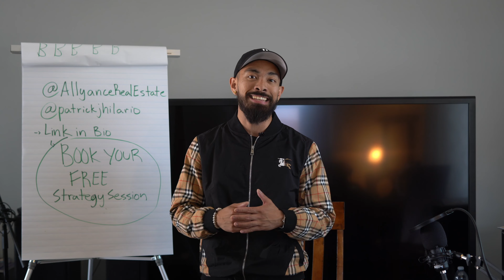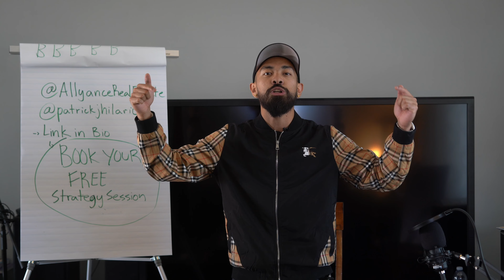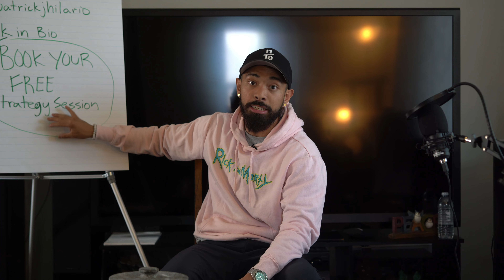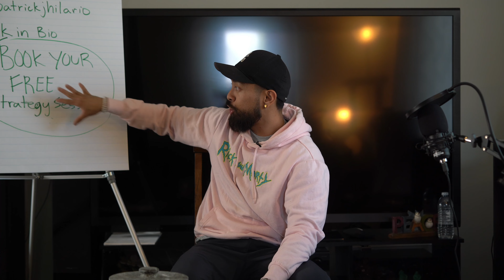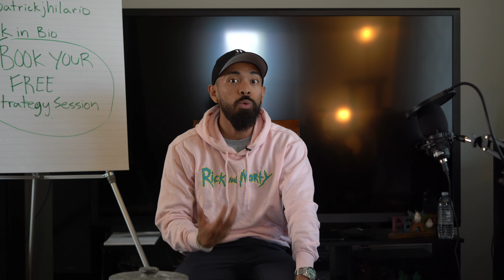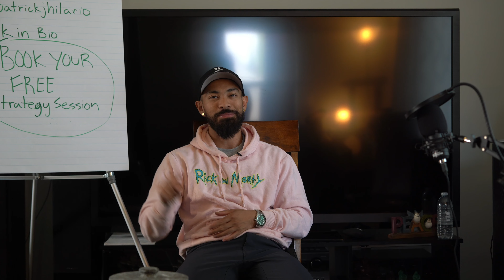How to take CONTROL of your reality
Apply here to be an Inner Circle Real Estate student, get your FREE personalized real estate road map

If you’re serious and interested in joining either the platinum or gold one on one real estate coaching, or in becoming a student in my Inner Circle Program, make sure to comment “I need coaching”, add a short description of your biggest obstacle in real estate and then my team and I will be contacting you with a link to our scholarship program!

Do YOU Have a question about real estate or NFT's? I read and reply to ALL my comments and I may even make some videos on your guys' questions in the future!

BEST SAVINGS ACCOUNT/CREDIT CARD IN CANADA ( 1.3% INTEREST ) - GET $50 WITH THIS LINK FOR NEO FINANCIAL ( I USE IT AS MY DAILY CARD )

I USE THIS APP TO BUY CRYPTO ( GET $30 ) ETRANSFER $100 TO FUND YOUR ACCOUNT, GET SOME BTC FREE!

MY BOOK HOW TO NEVER BE BROKE AGAIN